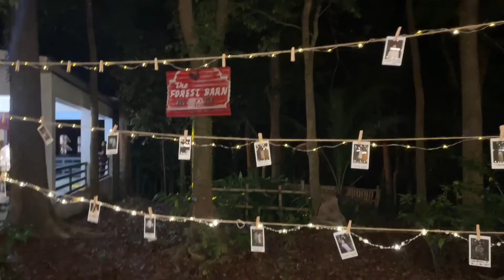Overnight Wedding Preparation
Enjoyed the privilege to spend overnight in Mariel's Garden and enjoyed the wedding of kuya Mawi and ate Joy at The Forest Barn.